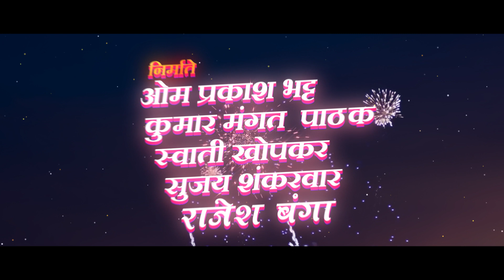Ye Re Ye Re Paisa 2 TEASER | Marathi Movie 2019 | Sanjay Narvekar, Mrunmayee Godbole, Prasad Oak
'Anna Is Back'. Watch the Official Teaser of Upcoming Marathi Movie - Ye Re Ye Re Paisa 2 starring Aniket Vishwasrao, Mrunmayee Godbole, Priyadarshan Jadhav, Prasad Oak, Anand Ingale & Sanjay Narvekar!

Directed By - Hemant Dhome
Produced By - Ameya Vinod Khopkar
Presented By -  Purple Bull Entertainment, Trance VFX Studios Pvt Ltd & Panorama Studios